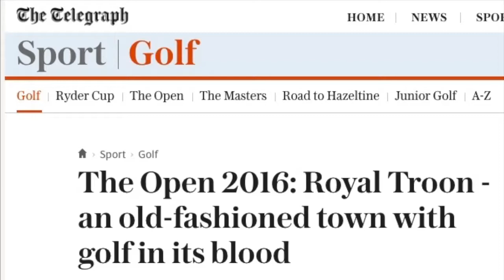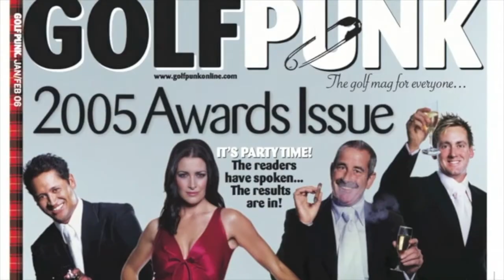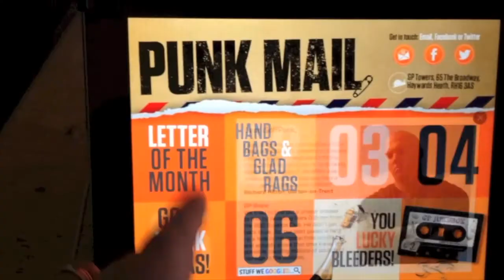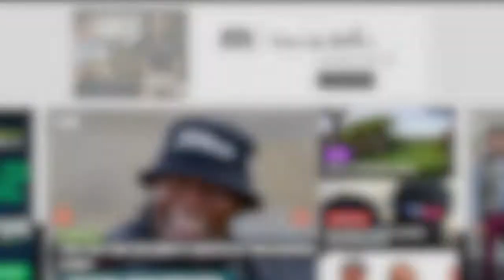GP Brand Video 2017